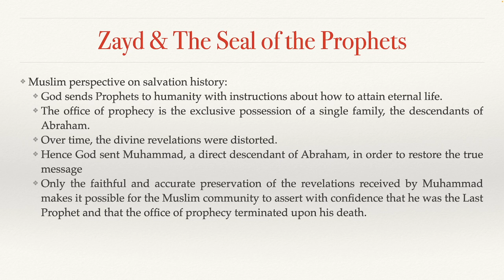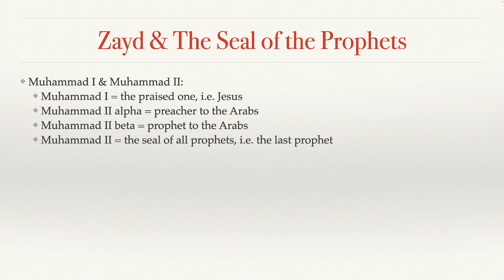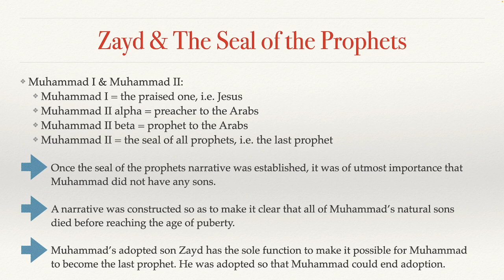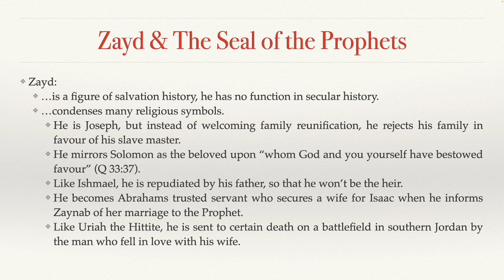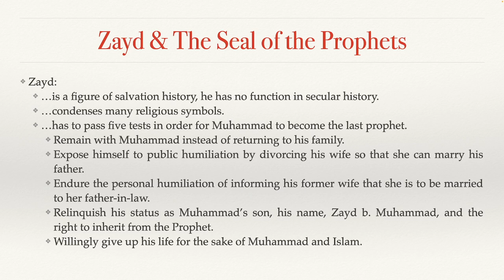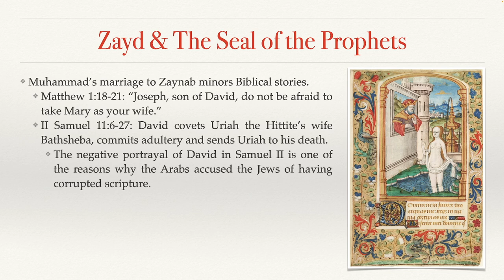The Origins of Islam - 6.3 Zayd & The Seal of the Prophets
REFERENCES IN THE DESCRIPTION BELOW

For Muhammad to become the seal of the prophets, it was necessary to establish that he did not have any male heirs. Zayd played an important role in that process.

References for this episode:

Dequin, Raymond "Der frühe abbasidische Koran"'. In: Die Entstehung einer Weltreligion VI: Vom umayadischen Christentum zum abbasidischen Islam. Inârah Vol. 10. 2021,
pp. 146–233.

Ibn Ishaq. "The Life of Muhammad. Translated by A. Guillaume." (1955).

Powers, David S. Muhammad is not the Father of Any of Your Men. University of Pennsylvania Press, 2011.

Reynolds, Gabriel Said. The Emergence of Islam: Classical traditions in contemporary perspective. Fortress Press, 2012.

The "Origin of Islam" series is intended to provide a big-picture look at how Islam started, where it came from, how it evolved and how we ended up with the religion we know of today. I'm introducing the historical critical method as it's applied to the Quran and paint a new narrative based on primary evidence and linguistic analysis.
If you like my content and would like me to be able to continue producing more, you can support me in the following ways: